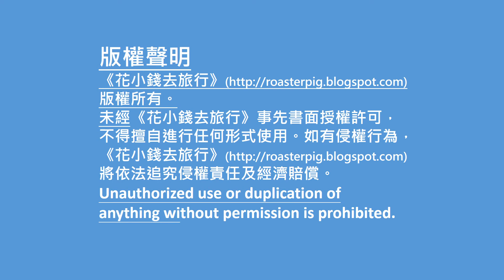九龍城cafe吃梳乎厘pancake@花小錢去旅行